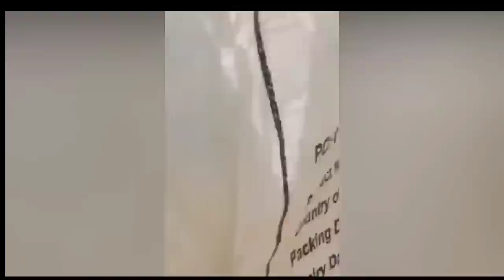এবার মিয়ানমারের অনুপ্রবেশকারী বিমানকে গুলি করে ফেলে দেবে বাংলাদেশ !! Myanmar Bangladesh Tensions